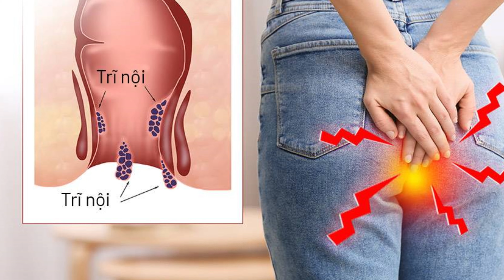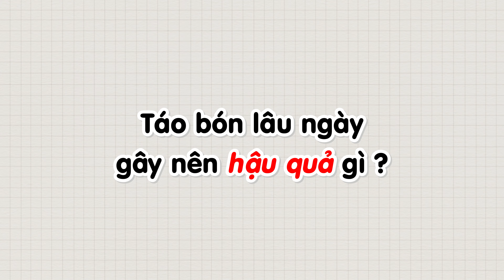Người cao tuổi bị táo bón nên ăn gì? | Tuấn Thầy Thuốc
🚽 Táo bón được định nghĩa là tình trạng đi vệ sinh ít hơn 3 lần/tuần, phân khô cứng và khi đi vệ sinh thì phải gắng sức để đẩy ra. Người bị táo bón cảm thấy không thoải mái, đau rát, và có thể lẫn máu trong phân do niêm mạc hậu môn bị rách khi rặn quá mạnh. Trong một số trường hợp, người bệnh còn phải dùng biện pháp hỗ trợ mới đi vệ sinh được.

🌿 Những nguyên nhân người cao tuổi hay bị táo bón
Suy giảm chức năng trong cơ thể:

Quá trình lão hóa bắt đầu từ năm 30 tuổi, dẫn đến suy giảm chức năng các cơ quan và rối loạn chuyển hóa trong cơ thể. Hệ tiêu hóa kém hoạt động, dạ dày giảm co bóp và lượng enzym tiết ra ít hơn khiến thức ăn tiêu hóa chậm, từ đó dễ dẫn đến táo bón.
Ít vận động:

Người cao tuổi thường ít vận động do suy giảm chức năng cơ thể và các bệnh lý về xương khớp như loãng xương, đau nhức xương khớp. Ít vận động làm chậm quá trình tiêu hóa và giảm nhu động ruột.
Thiếu ngủ, căng thẳng, mệt mỏi:

Thiếu ngủ và căng thẳng kéo dài ảnh hưởng trực tiếp đến hệ thần kinh và làm chậm hoạt động của hệ tiêu hóa. Stress cũng làm mất cân bằng hệ khuẩn chí đường ruột, dẫn đến táo bón.
Chế độ dinh dưỡng không hợp lý:

Uống ít nước do các bệnh lý liên quan đến hệ tiết niệu, chế độ ăn ít chất xơ, nhiều dầu mỡ và chất đạm, ít rau củ quả cũng gây ra táo bón.
Tác dụng phụ của thuốc:

Sử dụng nhiều thuốc giảm đau, chống viêm, thuốc chống trầm cảm, thuốc chứa tanin như Codein, Ibuprofen,… làm giảm nhu động ruột và chậm khả năng tiêu hóa.
Biến chứng của một số bệnh lý:

Bệnh trĩ, suy giảm chức năng tuyến giáp, viêm đại tràng, ung thư đại tràng, polyp đại tràng, viêm loét dạ dày,… cũng là nguyên nhân gây táo bón ở người già.
🚨 Táo bón lâu ngày sẽ gây nên những hậu quả gì?
Táo bón mạn tính kéo dài trên 3 tháng, thậm chí là 1 năm, nếu không được điều trị kịp thời, có thể gây ra các biến chứng như:

Trĩ
Nứt kẽ hậu môn
Sa trực tràng
Theo một nghiên cứu tại Mỹ, người bị táo bón mạn tính có nguy cơ mắc bệnh ung thư đại trực tràng cao hơn 1,6 lần so với người bình thường và dễ bị các khối u lành tính ở đường tiêu hóa. Việc cố rặn khi đi đại tiện cũng tăng nguy cơ mắc bệnh về tim mạch và huyết áp như suy tim sung huyết, rối loạn nhịp tim, bệnh mạch vành cấp và bóc tách động mạch chủ.

💡 Cách xử trí táo bón tại nhà

🍏 Chế độ ăn uống:
Uống đủ ít nhất 2L nước mỗi ngày.
Tăng cường chất xơ trong chế độ ăn uống như rau xanh, trái cây, ngũ cốc nguyên cám, cháo, súp.
Tránh ăn các loại quả xanh chát, nước ngọt đóng chai, thực phẩm nhiều đường, rượu, bia.

🏃‍♂️ Vận động:
Tập thể dục 30 phút mỗi ngày để kích thích nhu động ruột.
Không nhịn đi đại tiện, tạo thói quen đi vệ sinh đều đặn.

💊 Thuốc và thụt hậu môn:
Sử dụng các thuốc nhuận tràng theo kê đơn của bác sĩ.
Thụt hậu môn khi cần thiết, nhưng cần nắm kỹ phương pháp và loại thuốc phù hợp.

🌟 Những thực phẩm nhuận tràng tốt cho người bị táo bón
Súp lơ: Giàu suraphan, giúp bảo vệ ruột và dễ tiêu hóa.
Quả mọng (việt quất, dâu tây, mâm xôi): Rất giàu chất xơ.
Mận khô: Hàm lượng chất xơ cao và chứa sorbitol, phenol có lợi cho tiêu hóa.
Táo và lê: Giàu chất xơ, sorbitol và fructose.
Chuối: Hàm lượng chất xơ và nước cao.
Khoai lang, khoai tây: Giàu chất xơ.
Sữa chua: Chứa probiotic cải thiện sức khỏe đường ruột.

🌿 Insotac Gold - Giải pháp an toàn và hiệu quả cho người bị táo bón
Insotac Gold là sản phẩm chứa các thành phần từ thảo dược và các chất an toàn và hiệu quả, bao gồm:

Fibregum, mủ trôm, FOS, sorbitol: Giúp tăng cường nhu động ruột và làm mềm phân.
Lợi khuẩn dạng bào tử (Bacillus clausii, Bacillus coagulans): Giúp cân bằng hệ vi sinh đường ruột.
Các vitamin nhóm B (B1, B5, B6, vitamin PP): Điều hòa các enzym tiêu hóa, cải thiện cảm giác ngon miệng và giảm tình trạng táo bón.

🌟 Lợi ích:
Giúp nhuận tràng, giảm triệu chứng khó tiêu, đầy hơi chướng bụng, táo bón.
Giảm nguy cơ mắc các bệnh lý đường tiêu hóa như viêm ruột, ung thư đại tràng – trực tràng.
Tăng cường chuyển hóa trong cơ thể, hỗ trợ tiêu hóa và hấp thu thức ăn.
Giúp bé ăn ngon miệng, tăng cường đề kháng, phát triển toàn diện.
Hỗ trợ giảm căng thẳng stress đối với người lớn.

Insotac Gold không chỉ giúp giảm táo bón mà còn cân bằng hệ vi sinh đường ruột, cải thiện sức khỏe tiêu hóa. Hãy thử và cảm nhận sự khác biệt mà sản phẩm này mang lại!